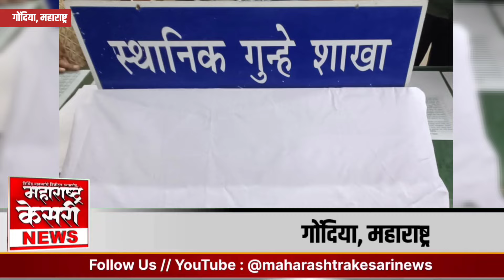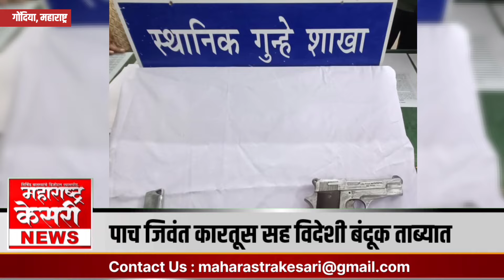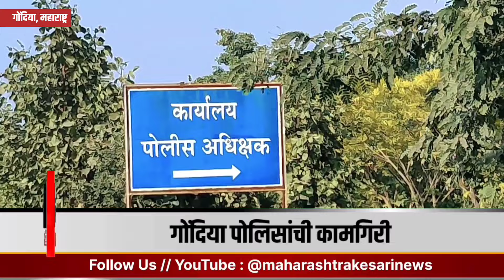Gondia l पाच जिवंत कारतूस, मॅगझिन सह विदेशी बंदूक पोलिसांच्या ताब्यात l